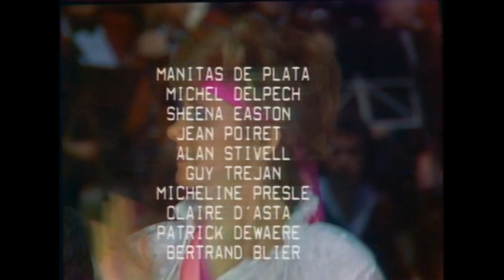[VIDEO] Johnny Hallyday Live TV Show "Stars" 1981.09.26 (Good Quality)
Johnny Hallyday Live TV Show "Stars" 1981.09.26

Tracklisting:

01 - Je t'ai aimée
02 - C'est pas facile
03 - La caisse
04 - Générique de fin